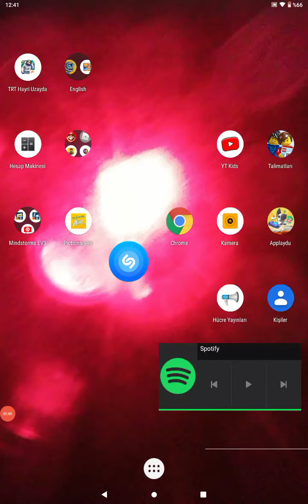Remix 10 (Mario, Prenses Peach ve Prenses Daisy)